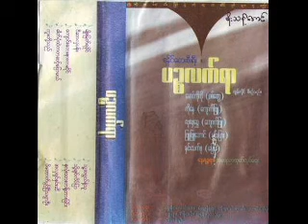၀၆။ သူ့အရွယ်နဲ့သူ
0020_ပဉ္ဖလက်ရာ CD